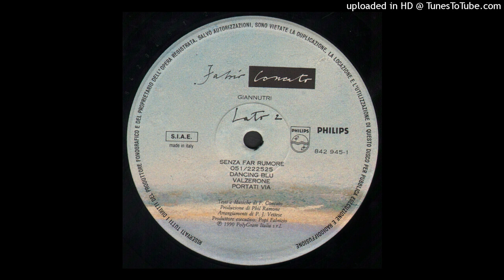Fabio Concato - Dancing Blu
Dall'album  "Giannutri"   del  1990